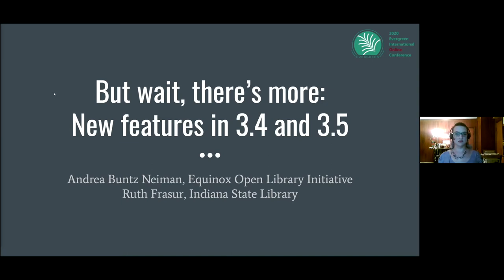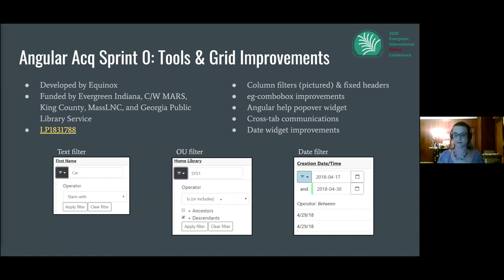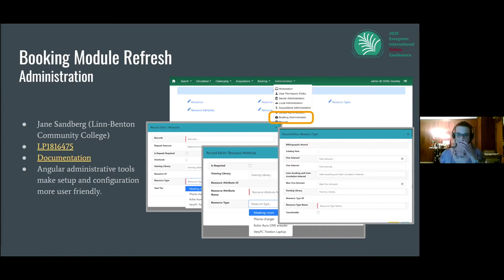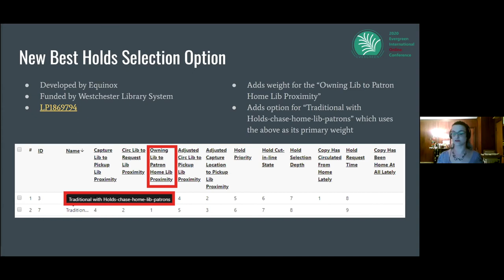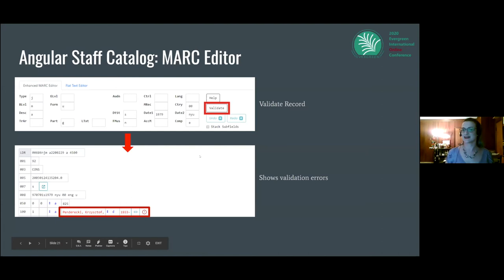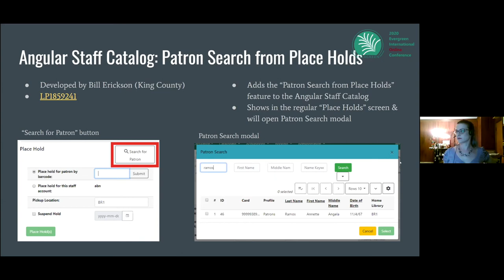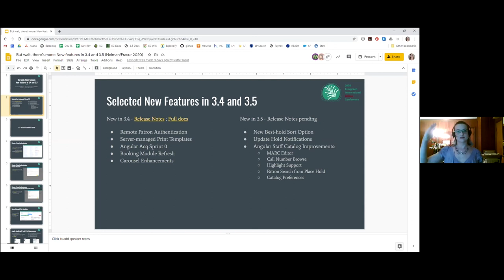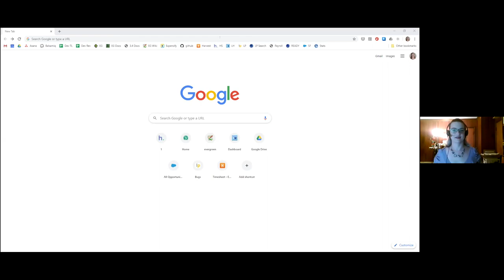But wait! There’s more: New feature highlight for 3.4 and 3.5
We'll be giving a brief overview of several new features that the community has added for the 3.4 and 3.5 releases. From 3.4 this will include Carousels, Booking, Server print templates, Remote patron authentication, and parts of Angular Acquisitions. We will also include a to-be-determined selection of features from 3.5. Andrea Buntz Neiman Development Project Manager, Equinox Open Library Initiative.  Ruth Frasur Indiana State Library.